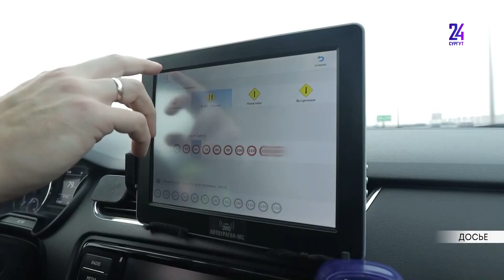ГИБДД празднует 88 годовщину со дня образования